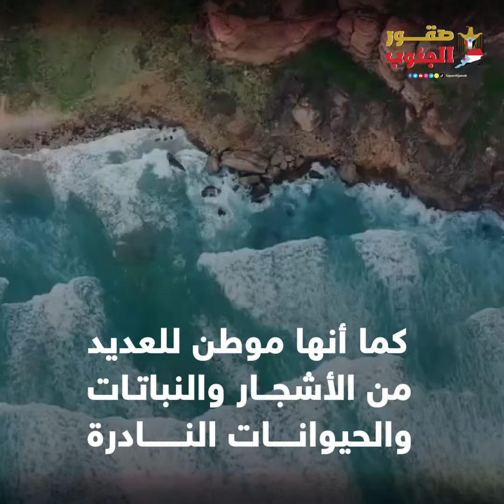"حوف"مزار سياحي واعد يعاني الإهمال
على مدار 3 أشهر تكتسي محمية حوف بالمهرة  بلباس أخضر

 مع هطول أمطار موسمية  يمنحها جمالاً يأسر لب الزائرين

في حوف الساحلية يتعانق البحر مع جبال المحمية  ليشكلان منظرا بديعاً

محمية حوف تعد من أكبر الغابات في شبة الجزيرة العربية

تحتوي على النباتات الاستوائية الموسمية التي تحافظ عليها منذ مئات السنين

 محاطة بنظام بيئي جاف بعد موسم سقوط الأمطار

كما أنها موطن للعديد من الأشجار والنباتات والحيوانات النادرة

تضم حوف تجمعات حضرية وأكثر من 18 تجمعا قبليا متناثرا في المديرية

ويعتمد سكان المحمية على الصيد والزراعة وتربية المواشي

لكن ورغم واحة الجمال الذي تتميز به المحمية

ما تزال تعاني الإهمال والتجاهل الحكومي في توفير الخدمات الأساسية

حيث تفتقر إلى مركز معلومات سياحية لخدمة الزوار والسواح

 كما تفتقر إلى الخدمات الأساسية مثل الفنادق والمتنزهات المجهزة والمطاعم